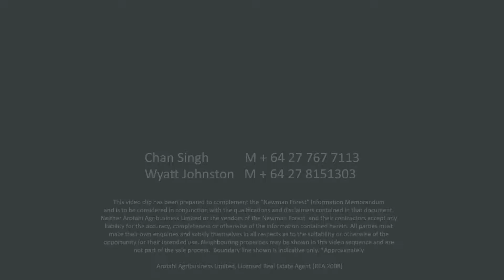Arotahi Agribusiness - Newman Forest Land - Waikato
Newman Forest Land is a smaller-scale, second rotation production and carbon forestry opportunity located between Te Awamutu and Putaruru in the Otorohanga District. A combination of good growth rates, moderate contour, and cost-effective cart distances lead to favourable returns over the first rotation. Identified as having 42ha* of post-89 forest land, Newman Forest Land offers the purchaser the added ability to claim valuable carbon credits through future registration in the Emissions Trading Scheme (ETS).

For sale via Deadline Offers closing 4pm (NZDT) Thursday 17 March 2022.

Arotahi Agribusiness is a boutique services business, advising owners and occupiers of rural and agribusiness properties throughout Aotearoa (New Zealand). Our areas of expertise cover Transactions, Valuations and Advisory across a wide range of productive land uses and property types.

Arotahi Agribusiness Limited - Licensed Real Estate Agent REA Act

Wyatt Johnston + 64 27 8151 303
Chan Singh + 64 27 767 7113